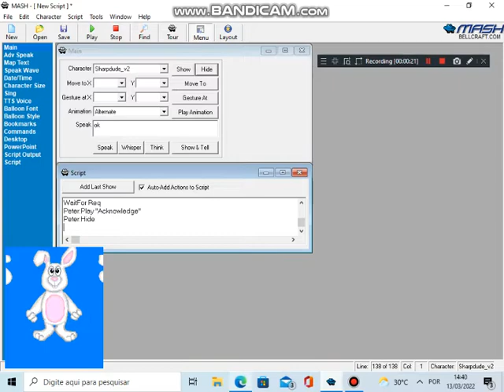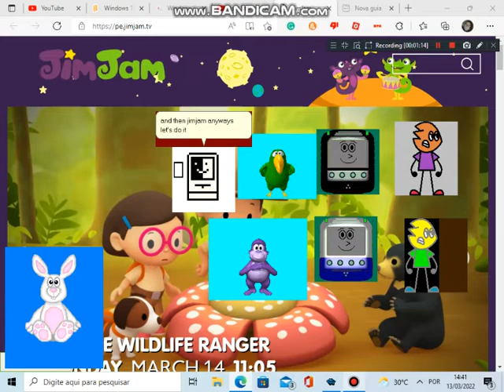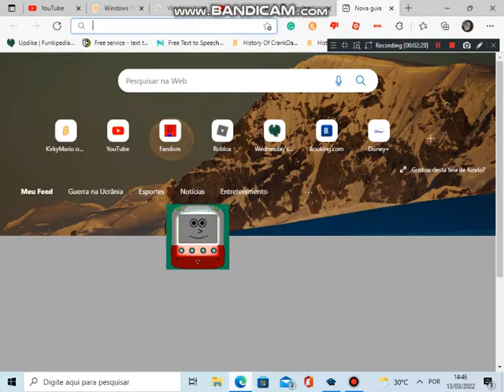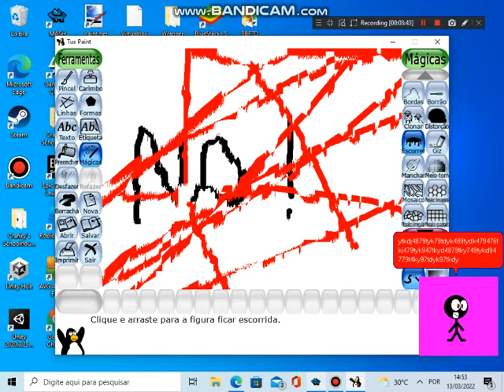Windows 10 Desktop Skits Season 1 Epsiode 7